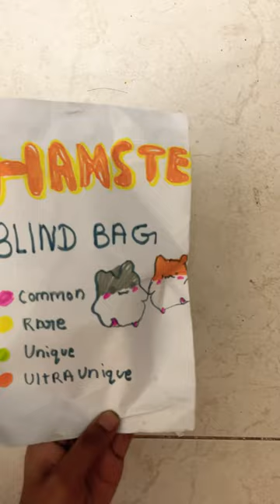Hamster 🐹 blind bag ASMR